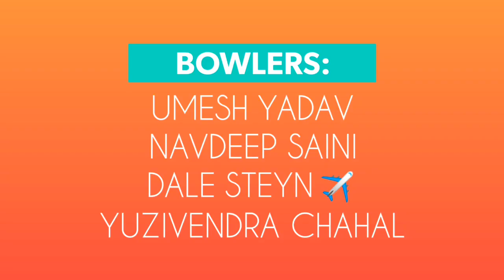IPL 2020: RCB Best Possible Playing 11 ! Royal Challengers Bangalore Playing 11 Looking Good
Credits:-